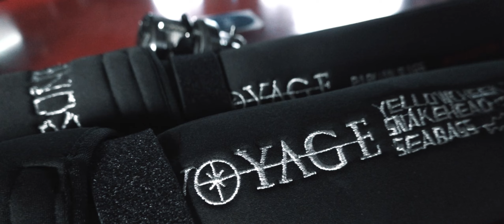Easiest Place to Catch Giant Trevally in Singapore / Thumb Burning Action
GT are incredible fish but they’re a hard catch to find in Singapore, you have to be pretty lucky. This pond creates a pretty intense experience as you get to battle these powerful creatures in a place you normally wouldn’t find them.

Fishing Gear
Bone Fishing Rods

Filming Gear
Sony RX100VII